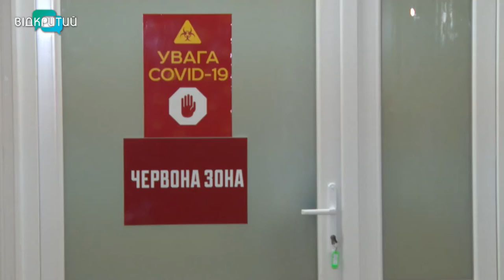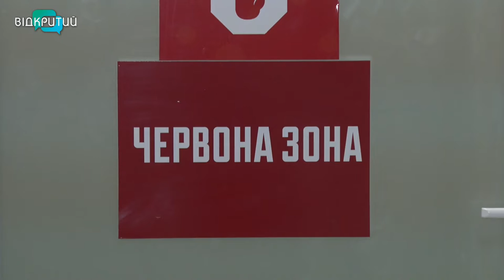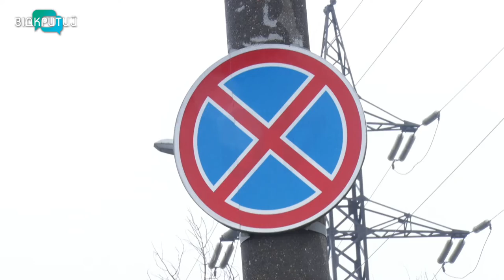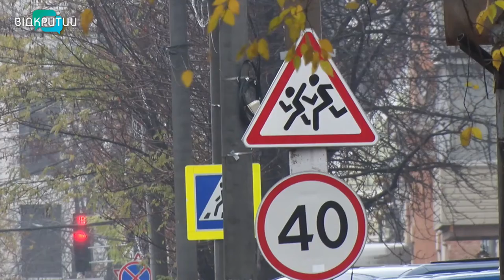Новини OPEN NEWS від 4 листопада 2021 року 18:15